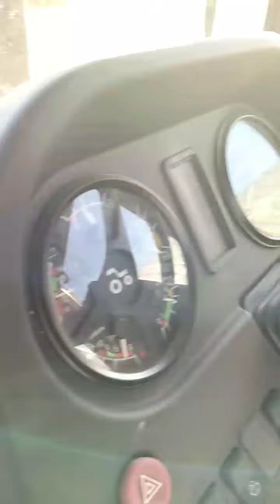Трактор МТЗ-952 экспресс-обзор от Владислава Перегудова